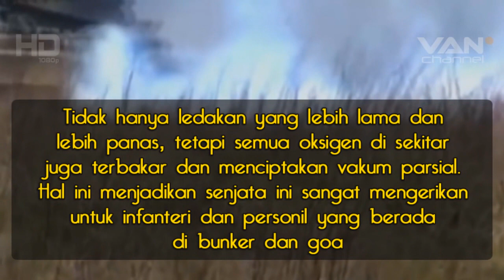Roket TOS 1A ● Penghancur Kendaraan Lapis Baja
TOS-1A adalah  sistem penyembur kelas berat. sistem senjata ini telah diterima dan memasuki dinas dengan Angkatan Darat Rusia pada tahun 2001. Sistem penyembur roket kelas berat TOS-1A ditujukan untuk dukungan tembak pasukan infanteri dan tank tempur utama (MBT), dan bergerak dalam pertempuran. sistem ini dirancang untuk melibas personil militer, benteng-benteng musuh serta kendaraan lapis baja ringan. Sistem penyembur roket kelas berat ini umumnya sama dengan beberapa sistem peluncur roket yg ada, namun sistem ini dapat menembakkan berbagai jenis roket dan memiliki jangkauan tembak yang lebih pendek.

2.Every Content in this Channel for purpose such as Education, News Report, interpretation etc.